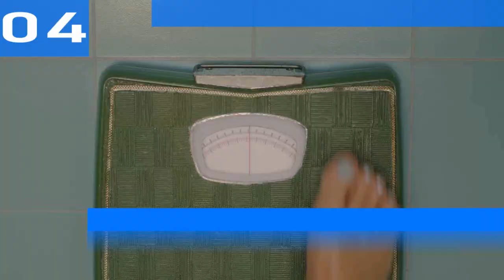Billboard Top 10 Digital Song Sales (USA) | January 28, 2023 | ChartExpress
Monday:

Tuesday:

Wednesday→Thursday

Thursday→Friday